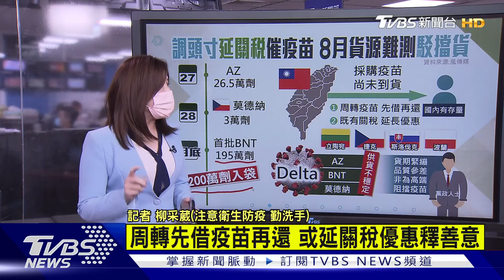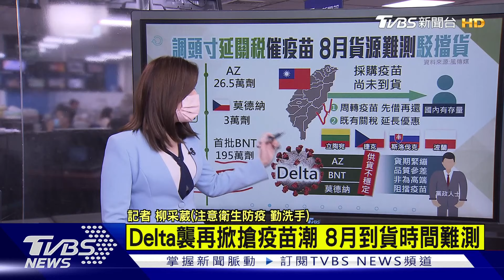百萬劑疫苗入袋 調頭寸疫苗解渴?【TVBS說新聞】 20210827